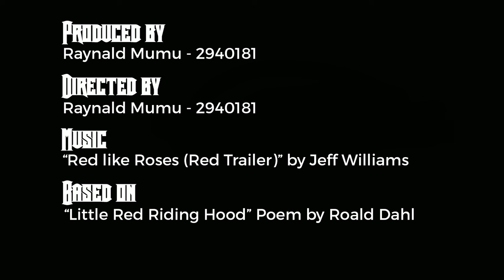Little Red Riding Hood Animation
Animation final project for assessment task 3#, Design Studio for UTS:Insearch